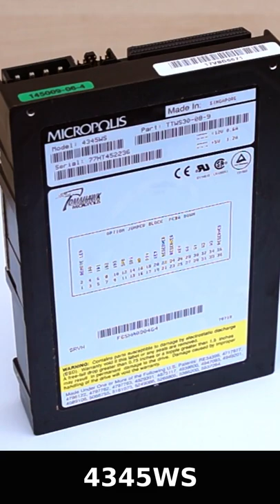Micropolis 4345WS HDD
Micropolis 4345WS "Tomahawk 4LP" is a 7200rpm 4.5GB Wide/ Single-Ended SCSI Hard-Disk-Drive with 68-pin Unitized Connector.

Detailed technical specs for Model 4345WS on the Micropolis Support pages

Product presentation style turntable / orbit video.